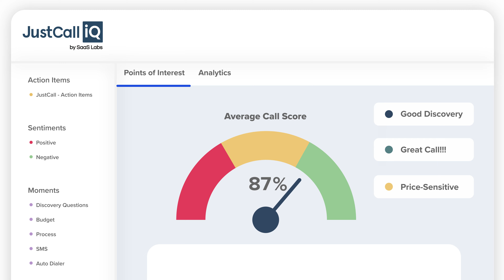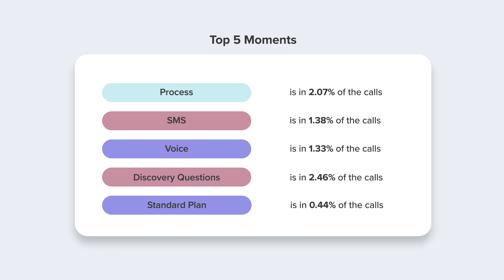The all-new AI-driven Conversation Intelligence for Sales and Support teams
Revolutionize your contact centers into profit centers with the all-new AI-based conversation intelligence.

-With real-time guidance, you can overcome every objection with confidence.
-The AI Assist and sentiment analysis lets you handle key moments on call quickly and gracefully to win more CSATs.
-Provide critical training with call insights and coach your teams like never before.

Whether you're a small business owner or a large enterprise, Justcall's Conversation Intelligence is a powerful tool that can help you gain insights into your phone conversations like never before.